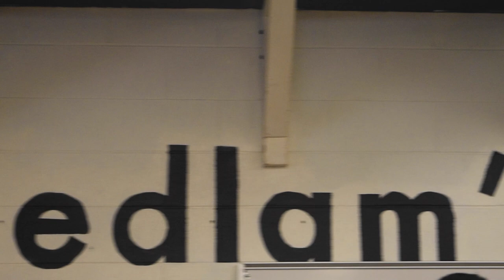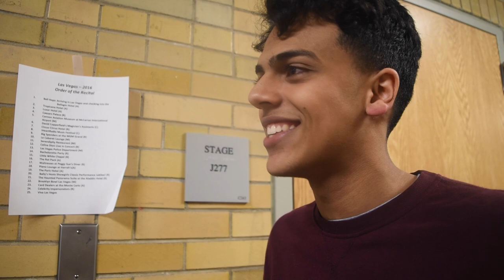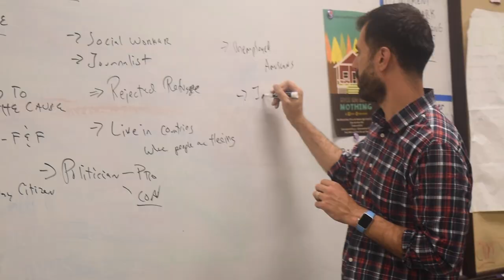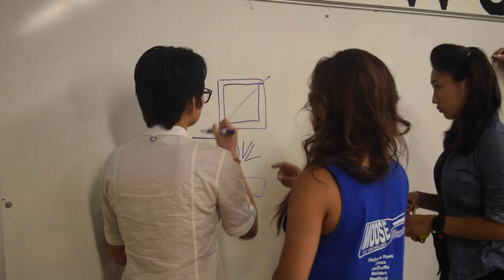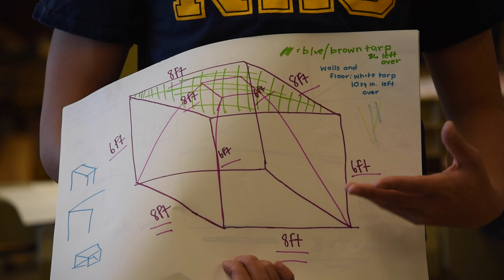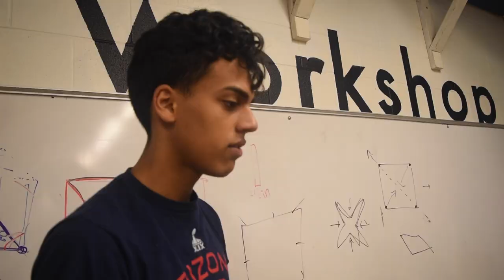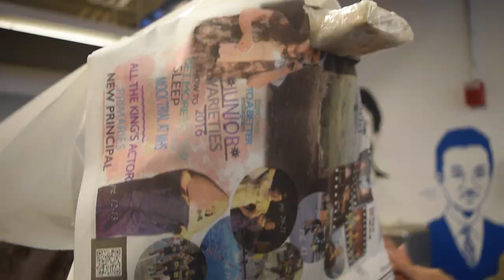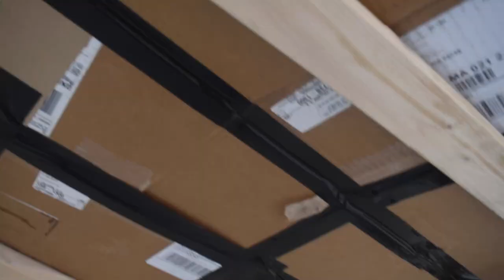SHELTERS (a documentary) | Nia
Here is another AP Lang. project for y'all.

*** MUSIC: Somewhere in Paradise Instrumental (Remix) by BeatStarsDBA & Work (R3hab Remix) by UMG ***